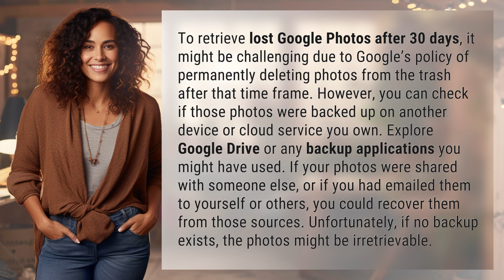How can I retrieve my lost Google Photos after 30 days?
Recover Lost Google Photos After 30 Days 👉 Lost Google Photos Recovery 👉 Learn how to retrieve lost Google Photos after 30 days and explore various methods such as checking backups in Google Drive, other devices, or cloud services. Discover tips to recover photos shared with others or emailed to yourself. Find out how to save your photos before they become irretrievable.

Laura S. Harris (2024, May 2.) How can I retrieve my lost Google Photos after 30 days?
    🌐 AskAbout.video